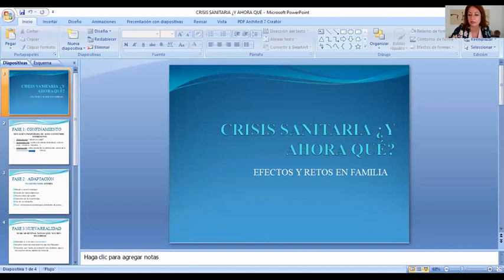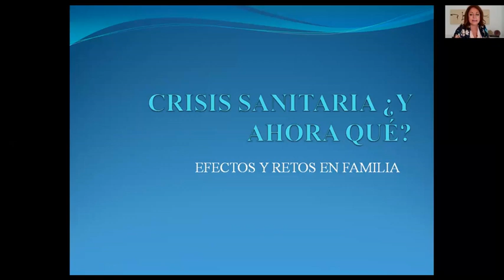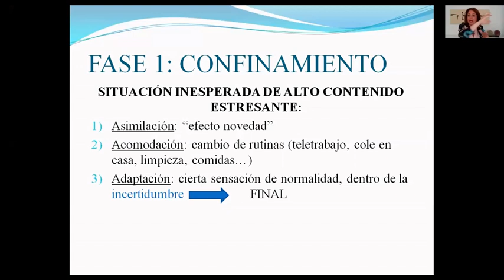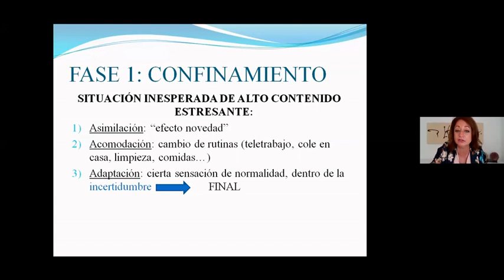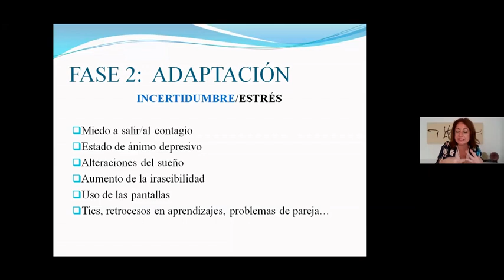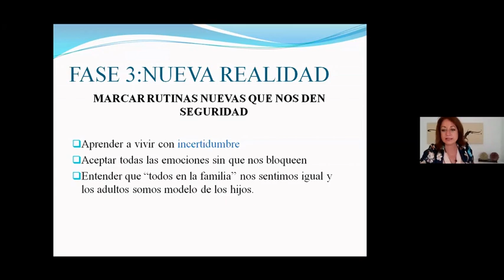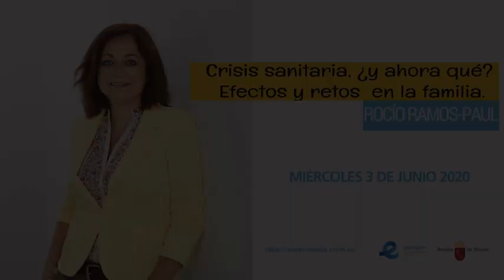Crisis sanitaria, ¿y ahora qué?: Efectos y retos en la familia.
Conferencia impartida por Rocio Ramos-Paul en el ciclo de conferencias AprendizajE+e.

La situación de confinamiento domiciliario para la catástrofe provocada por la pandemia por COVID 19 ha provocado unas vivencias extraordinarias en el entorno familiar. La comunicación, las emociones y las relaciones sociales se han visto afectadas. Debemos aprender a convertir los efectos de esta situación en oportunidades de mejora para vivir en familias esta nueva realidad.

Esta iniciativa se enmarca en el Plan APRENDIZAJE+e que haciendo referencia a la vida como un proceso de aprendizaje emocionante, ha sido elaborado por la Consejería de Educación y Cultura para amortiguar el impacto emocional de la crisis sanitaria que vivimos favoreciendo la adecuada incorporación al entorno escolar en un futuro próximo.